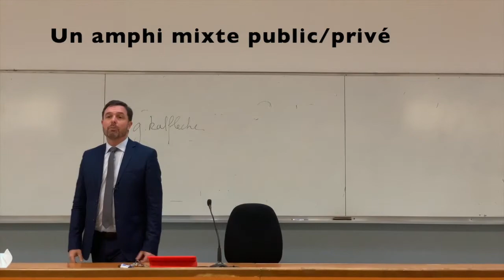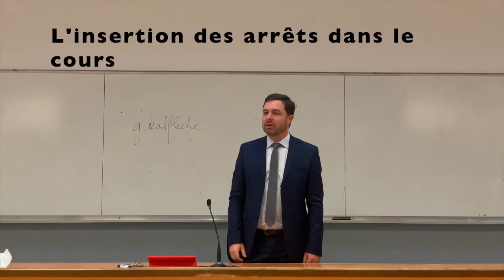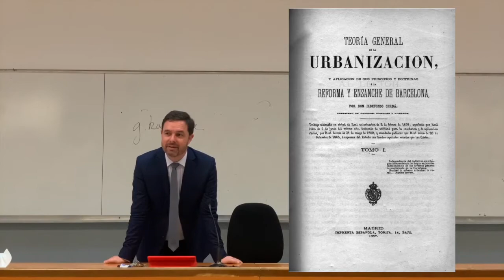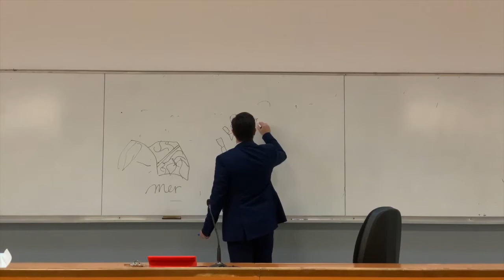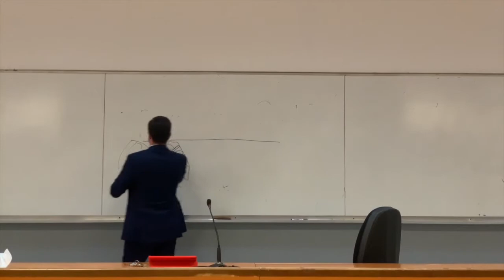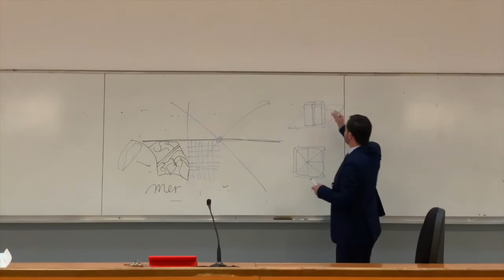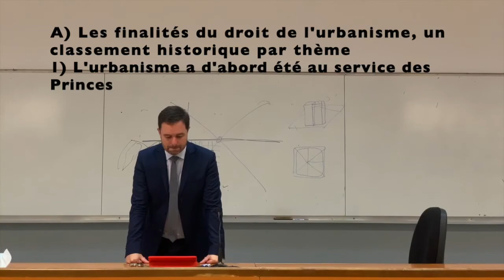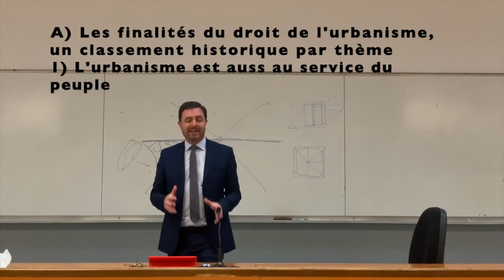Droit de l'urbanisme 2020-2021 001 Introduction 1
Vidéo du premier cours de droit de l'urbanisme dispensé par le Pr Grégory KALFLECHE à l'Université Toulouse 1 Capitole pour l'année universitaire 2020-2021 aux Master 1 droit public, droit immobilier et droit notarial.
Cette introduction présente la matière et les conditions d'enseignement de l'année et commence l'approche historique.

Cours n° 05 Film 006, Planification, Règles communes 1 - (33mn04)
Cours n° 06 Film 007, Planification, Règles communes 2 - (1h12)
Cours n° 07 Film 008, Planification, Règles communes 3 - (19mn48)

Cours n° 07 Film 009, Règles nationales, RNU 1 - (51mn50)
Cours n° 08 Film 010, Règles nationales, RNU 2 - (45mn08)
Cours n° 08 Film 011, Règles nationales, Loi littorale et montagne 1 - (40mn47)
Cours n° 09 Film 012, Règles nationales, Loi littoral et Montagne 2 et DTA - (1h14)
Cours n° 09 Film 013, Règles nationales, DTADD, SDRIF, SAR, PADDUC, SRADDET 1 (19mn37)
Cours n° 10 Film 014, Règles nationales, DTADD, SDRIF, SAR, PADDUC, SRADDET 2 (47mn48)
Cours n° 10 Film 015, Règles nationales, PIG et OIN (26mn24)

Cours n° 11 Film 016, Règles locales, SCoT 1 (58mn21)
Cours n° 12 Film 017, Règles locales, SCoT 2 (53mn55)
Cours n° 13 Film 018, Règles locales, PLU 1 (1h13mn)
Cours n° 14 Film 019, Règles locales, PLU 2 (47mn16)
Cours n° 15 Film 020, Règles locales, PLU 3 (57mn09)

Cours n° 16 Film 21, Autorisations, CU (47mn20)
Cours n° 17 Film 22, Autorisations, PC (47mn30)
Cours n° 18 Film 23, Autorisations, PD et PA (18mn58)
Cours n° 19 Film 24, Autorisations, Procédure 1 (34mn05)
Cours n° 20 Film 25, Autorisations, Procédure 2 (17mn19)